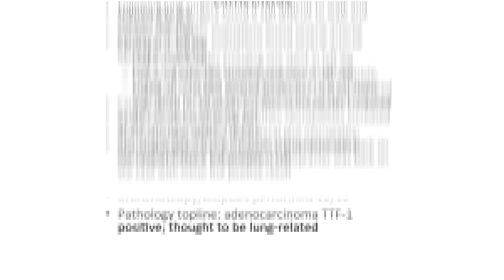2021 Inductee Maris Schilling